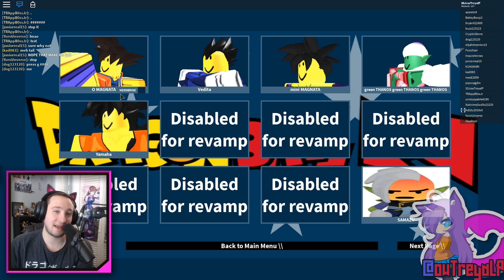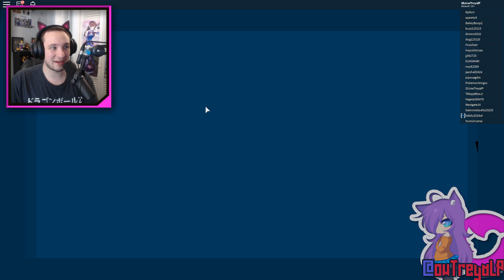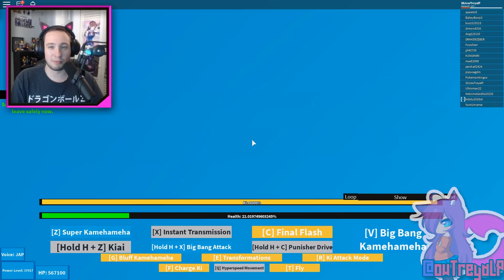The MEME of the Dragon Ball Community RETURNS! oh geez... | Roblox: Dragon Ball N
Its been a while, but welcome back to Dragon Ball N on Roblox: the major meme of the Dragon Ball Roblox community! Yes, even after months its still a huge meme as before, but with more ridiculous events! Yep. its time to dig in!

♫ Music Peoplezz! ♫

Song: Nicky Romero & Stadiumx - Harmony (Savagez x Dropwizz Remix)

LATAAAA!!!